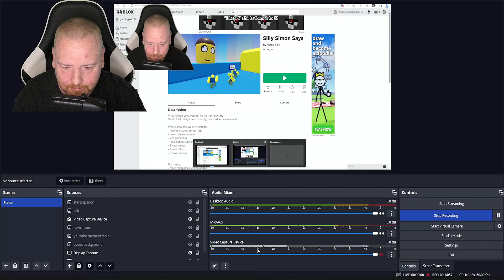[SIMON SAYS] Watch this Video - Roblox